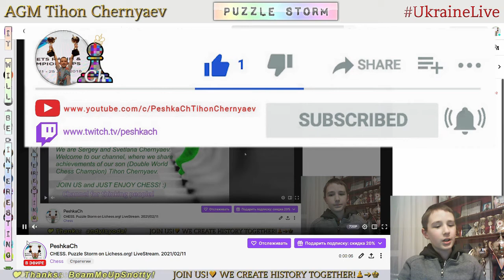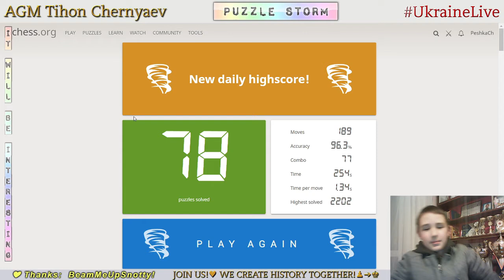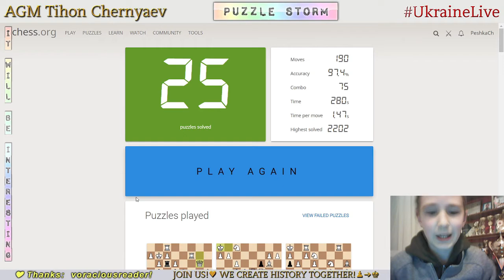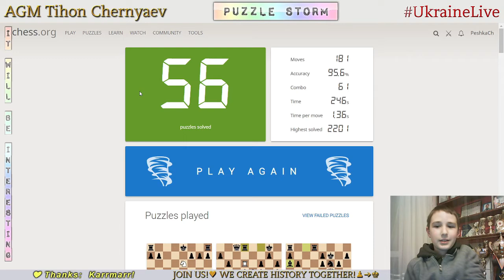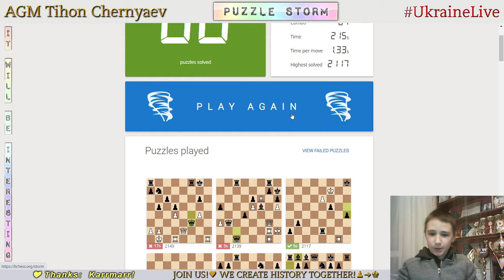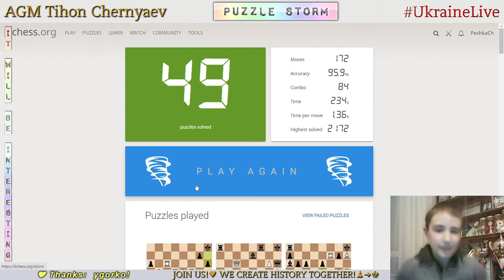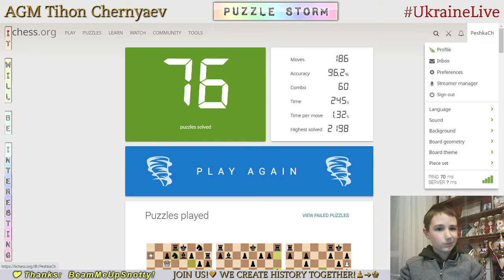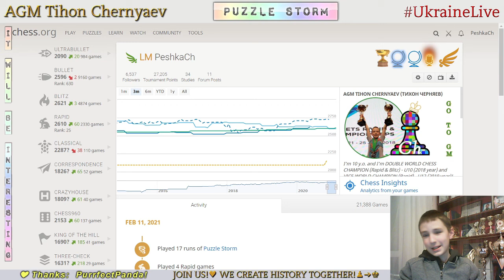CHESS. Puzzle Storm on Lichess.org! LiveStream. 11/02/2021